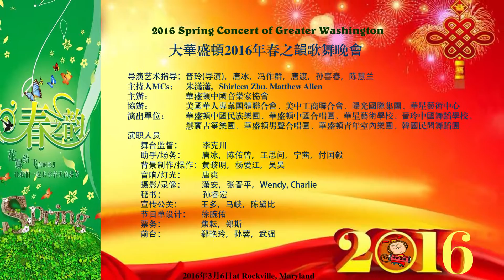大華盛頓2016年春之韻歌舞晚會-弹拨乐合奏: 春回大地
2016 Spring Concert of Greater Washington
大華盛頓2016年春之韻歌舞晚會